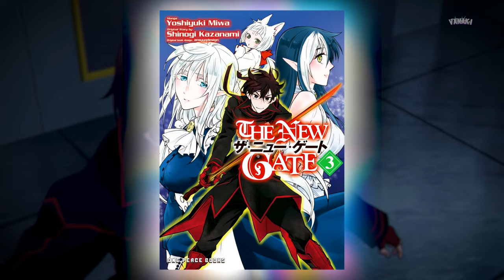The New Gate to NIE KOPIA SAO. Recenzja Nowego Isekaia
//Ofc w materiale chodzi mi o czytanie mangi sporo naprzód niż jest Anime, LN tez nie skończyłem czytać (fanowska translacja jest jaka jest). Ale raczej nie wrócę by to kończyć xd
💥Niby to nie SAO, ale Overlord też nie do końca.
⚡️ Materiały użyte w odcinku:
- fragmenty anime:
* "The New Gate
📝 SPIS TREŚCI
00:00 - Wstęp
00:20 - The Same Gate xD
06:10 - Zakończenie